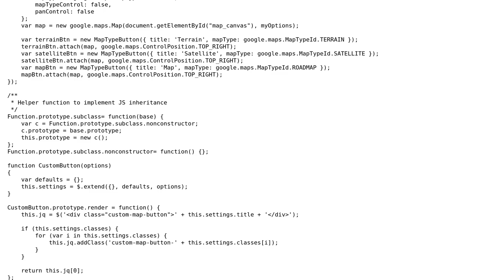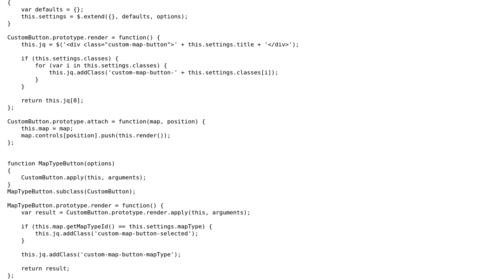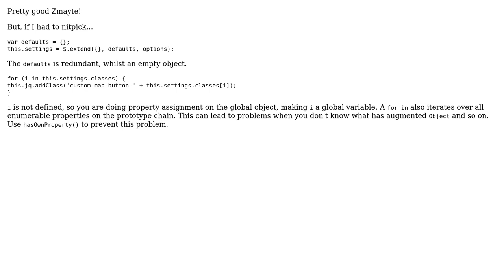Code Review: Google Maps buttons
With thanks & praise to God, and with thanks to the many people who have made this project possible! | Content (except music & images) licensed under CC BY-SA | Music | Images & others | With thanks to user zerkms user Jamal user alex and the Stack Exchange Network Trademarks are property of their respective owners. You are responsible for your own actions.